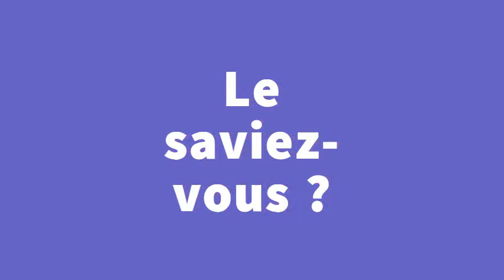L'histoire du "Hall des hôpitaux"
L'École nationale vétérinaire d'Alfort n'a cessé de grandir et de se développer depuis la deuxième moitié du XVIIIème siècle. La construction du "Hall des hôpitaux", aujourd'hui bâtiment Bouley en rénovation, a été particulièrement marquante dans son histoire.